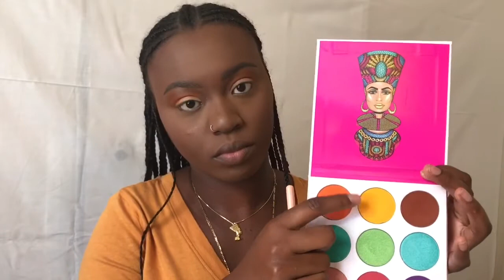Yellow Eyeshadow on Dark Skin|The Zulu by Juvia's Place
Products used
Brows:
Anastasia Beverly Hills Dipbrow Pomade Granite
MAC Studio Finish Concealer NW50